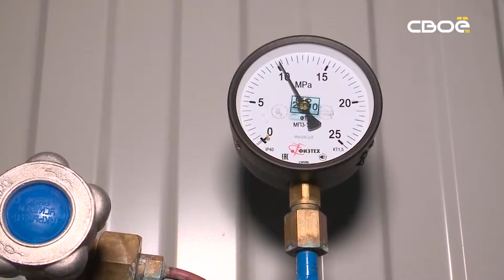Новости на Своём от 17 ноября 2020 г. 08:30